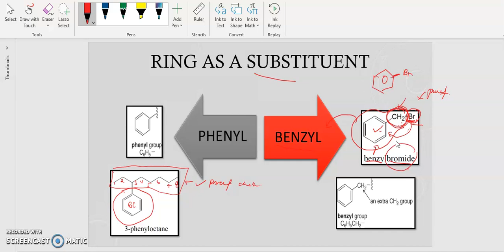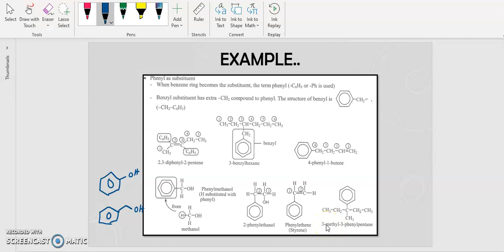CHM 258: Chapter 5 Part 3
RESOURCE: Miss Siti Nur Azmu'i